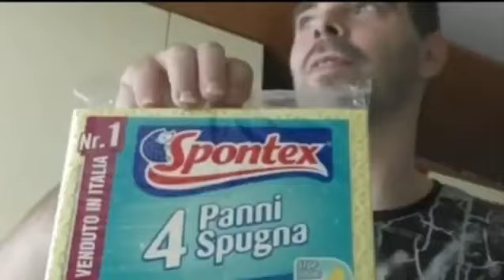una storia nuova